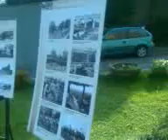Z VIPEM PRZEZ PRZEDMIEŚCIA - Leszek Piskorz/ Grzegórzki, Dom Zwierzyniecki IX 2010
Przygotowania spotkania Z VIPEM PRZEZ PRZEDMIEŚCIA - gość: Leszek Piskorz i jego Grzegórzki! Spotkanie w Domu Zwierzynieckim 25 IX 2010 r.